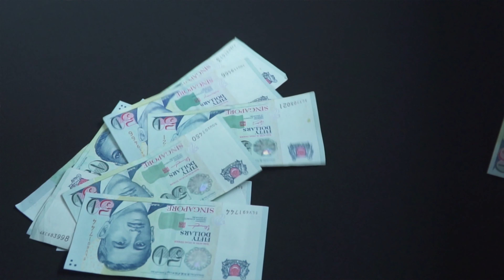TOP 5 HIGH-PAYING SINGAPORE FREELANCE JOBS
Check it out you BEAUTIFUL PEOPLE!

It's all about MONEY!!!
This is the first episode and it is dedicated to those of you who wish to find out what the highest paid freelance jobs in Singapore are.

LICK IT
LOVE IT